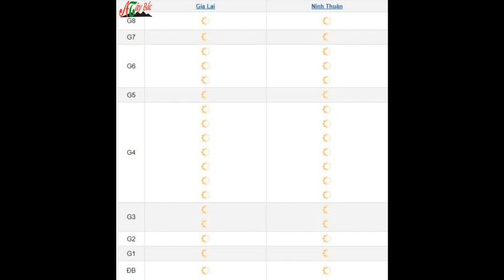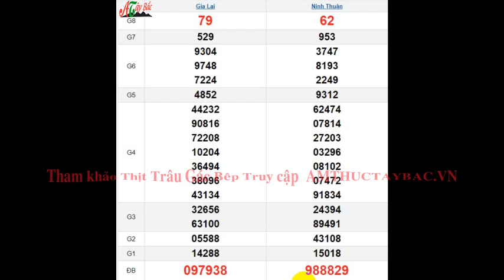Quay Thử XSMT 27/9/2024 SXMT KQ XSMT Thứ 6 dự đoán xsmt ngày 27 tháng 9 năm 2024 tối nay